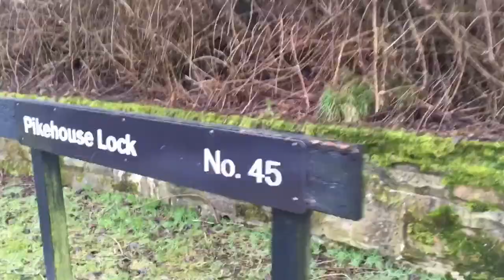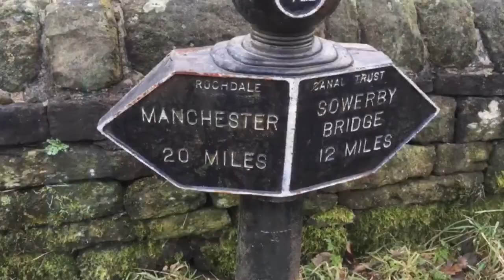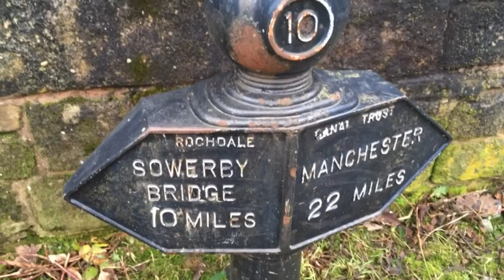Rochdale Canal, Rochdale to Todmorden 9.25 miles